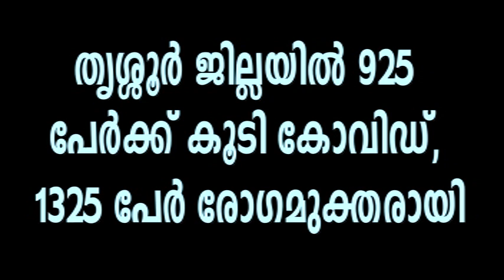PAZHAYANNUR COVID REPORT 15 പേര്‍ക്ക്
തൃശ്ശൂര്‍ ജില്ലയില്‍ 925 പേര്‍ക്ക് കൂടി കോവിഡ്,